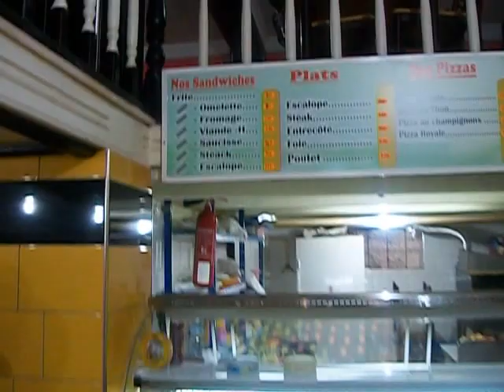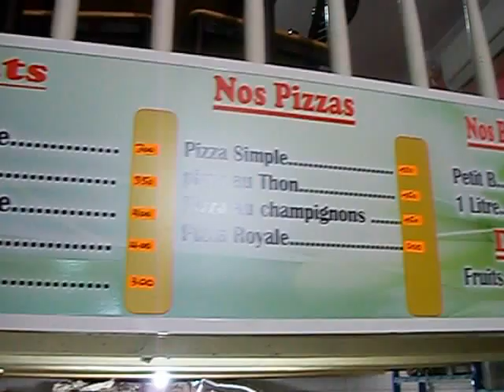Le CAMELI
Le CAMELI , un restaurant à découvrir !
c'est à Tizi ouzou , nouvelle ville , à 500 m de la tour en allant vers Ihasnawen à proximité de la foire.
.Le CAMELI , rien que pour vous satisfaire , un restaurant strictement familial !